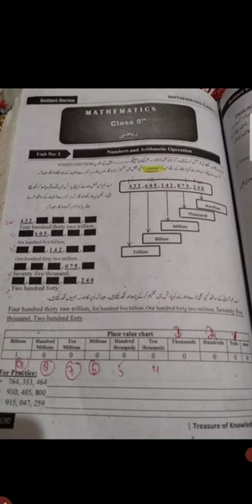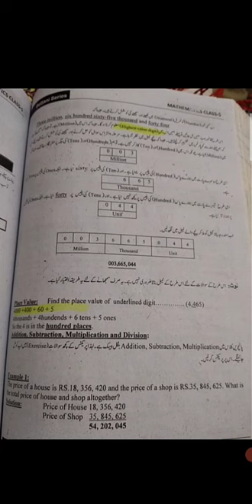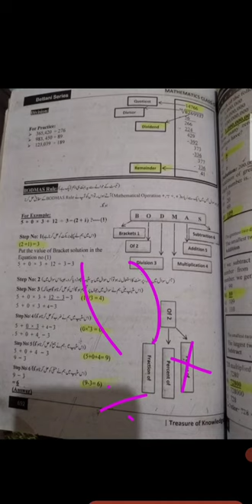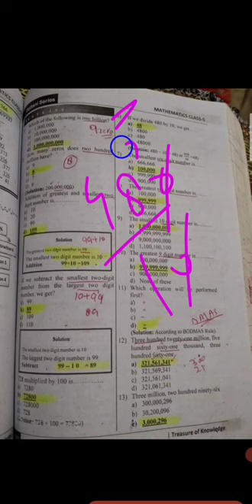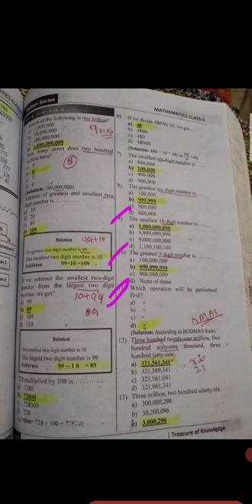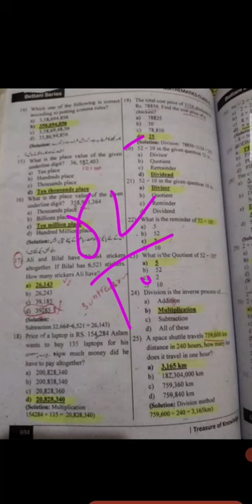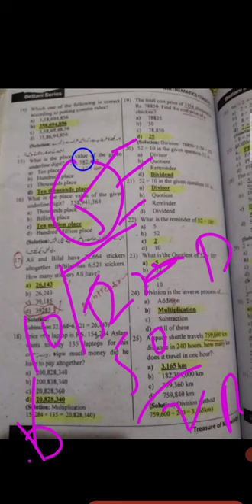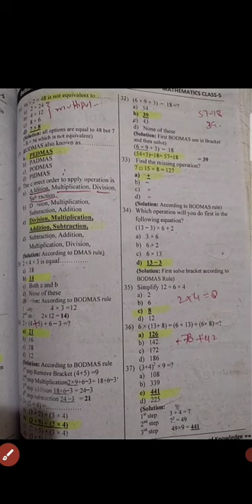basic math mcq and definition part 1 class 5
5class math
five class math mcq
basic math mcqs for ppsc test